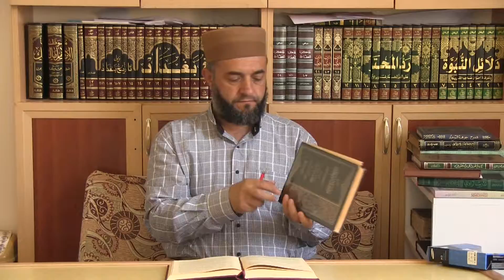65) Tuhfetü'l-Mürîd - Kelam - Seyda Molla Selahaddin Atalay - Huzur Medreseleri